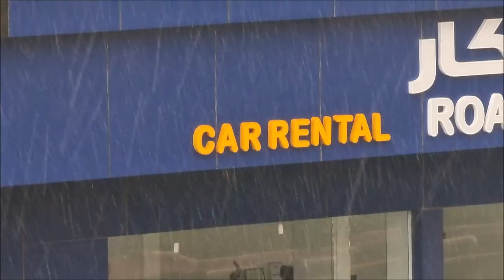هطول أمطار غزيرة في ابو عريش بجازان 24 اغسطس 2022 م قناة الفارسي الرحال